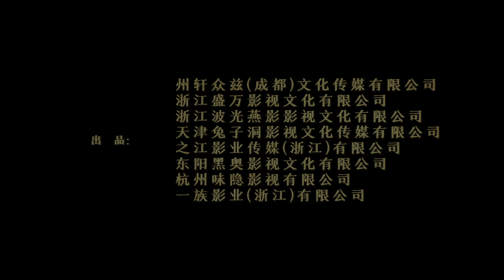【2023最新魔幻巨制】《刀剑封魔/The Legend of Enveloped Demons》妖魔肆虐人间 封魔人现世斩妖除魔｜蒲巴甲 温心 姜大卫 张亚奇【捷成华视华语影院】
9月9日🔥火爆上线《刀剑封魔/封魔录》👊
　　百年来，妖魔肆虐人间，百姓苦不堪言。
　　烈阳火山中，有一种名叫黓铁的特殊金属，用它锻造的兵器对妖怪有奇效。然而，凡人躯体无法承受黓铁的强大能量。于是，不少勇士为了斩妖除魔来到烈日火山，在这里自断手臂、装上用黓铁锻造的义肢，被称为“封魔人”。封魔人战力惊人，但黓铁的力量依然会反噬封魔人。于是随着妖魔除尽，封魔人成了百姓的眼中钉，不得不隐姓埋名。
　　突然，一次意外让他们发现妖魔重生了。通过深入调查得知，这一切都是针对封魔人的阴谋，所谓斩妖除魔，所谓替天行道，从一开始就是谎言……

导演: 殷悦
编剧: 陈杭杰
主演: 蒲巴甲 / 温心 / 姜大卫 / 张亚奇 / 侯东 / 曹婉瑾
类型: 剧情 / 惊悚 / 奇幻 / 古装
制片国家/地区: 中国大陆
语言: 汉语普通话
片长: 95分钟
又名: The Legend of Enveloped Demons